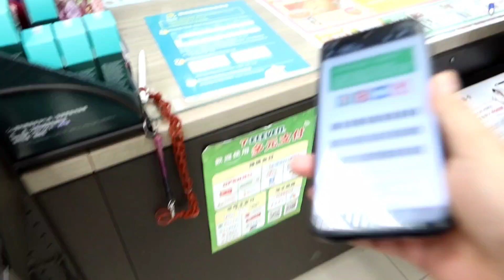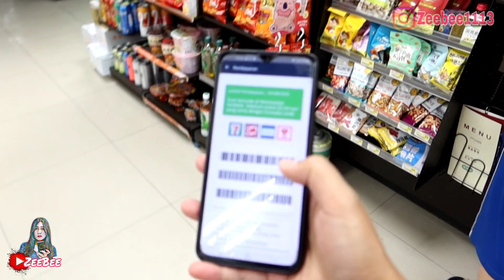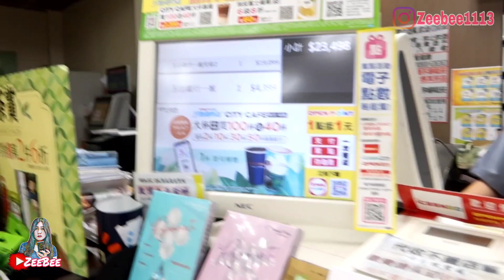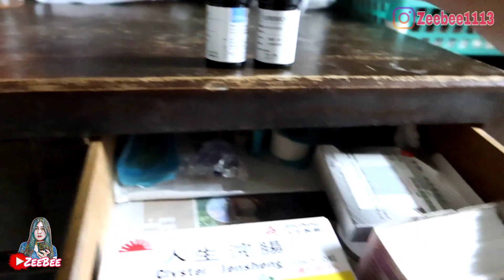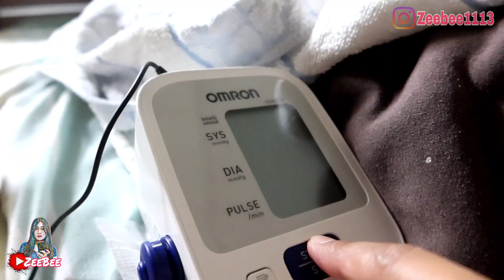AMBIL UANG TABUNGAN, KIRIM KE INDONESIA BUAT LEBARAN